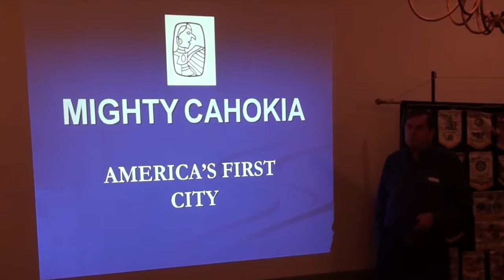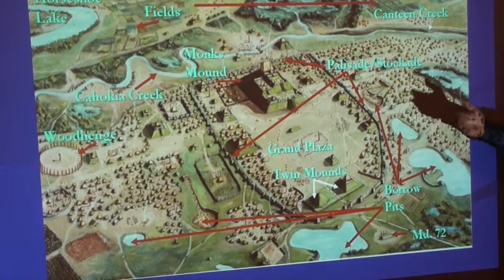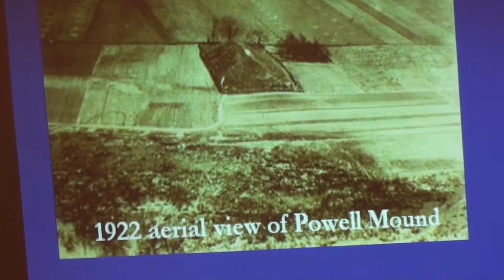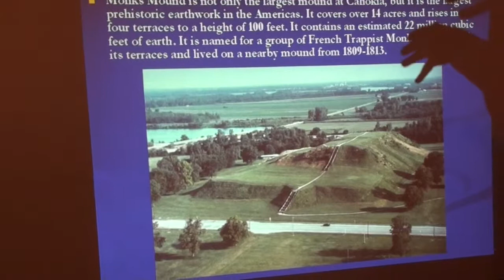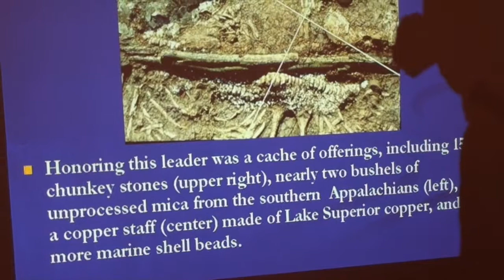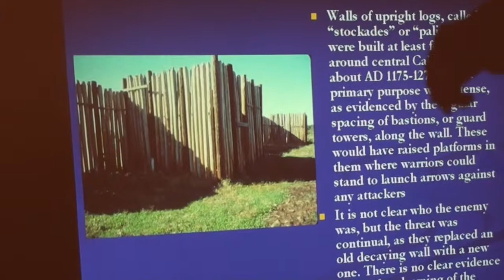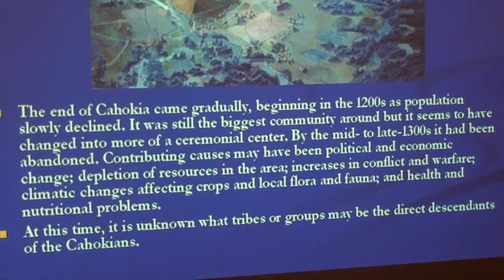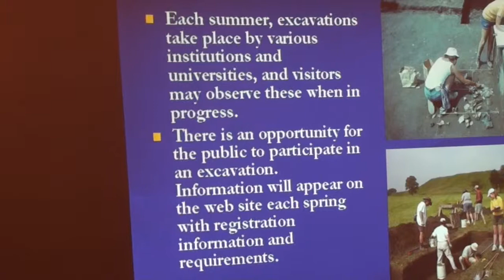Cahokia Mounds State Historic Site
Cahokia Mounds State (Illinois) Historic Site Assistant Site Manager William Iseminger provides an overview of this UNESCO World Heritage Site Located near St. Louis, Missouri.